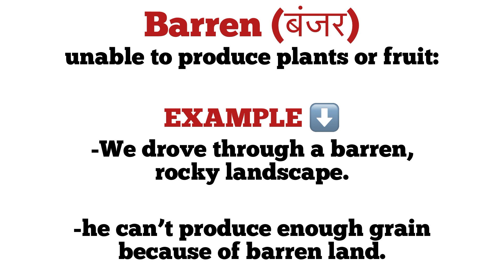Barren meaning in hindi | barren ka matlab kya hota hai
explanation of barren
description of barren
word meaning
vocabulary